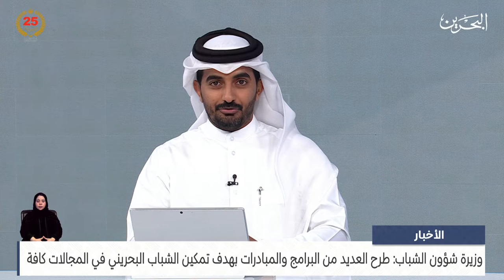البحرين مركز الأخبار: وزيرة شؤون الشباب: طرح العديد من البرامج والمبادرات بهدف تمكين الشباب البحريني